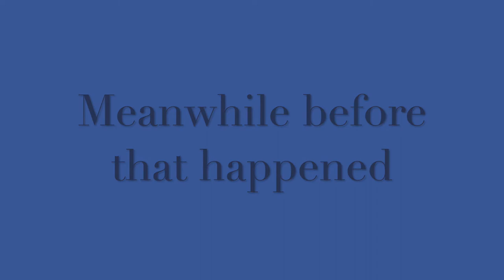*Dead Girl Walking* heathers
my lill' interpretation
includes a  slightly more tipsy post-party Veronica

track from clark on stage linked in the cards too

shoulda picked the song that's in my book
coulda been more accurate on the costume
woulda been 'better'